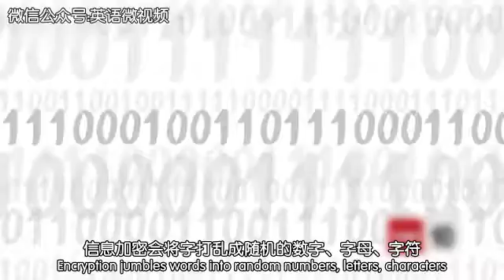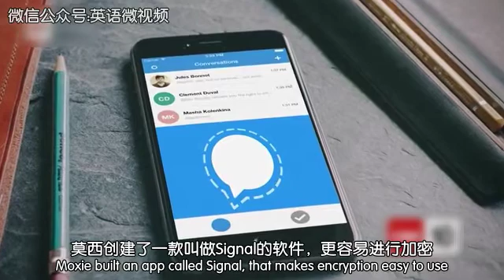通讯加密应用Signal避开审查监控，聊天信息第三方不可见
加密术是一种利弊交加的技术，常应用于战时军事沟通。在网络隐私泄露泛滥的今天，反审查加密聊天应用Signal应运而生，其创始人为著名黑客Moxie Marlinspike。该APP聊天内容会被加密且任何第三方均不可见。